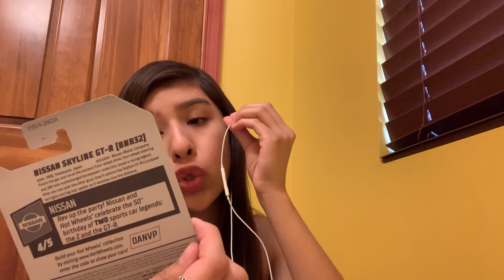hot wheels asmr 2 (gtr 32 & 34)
1st car Nissan skyline 32 gtr [BNR]
2nd car Nissan skyline 34 gtr [BNR]
- Thank you for so much for the support ❤️.